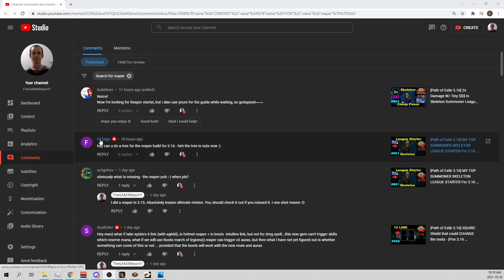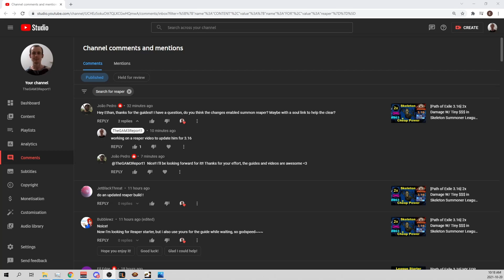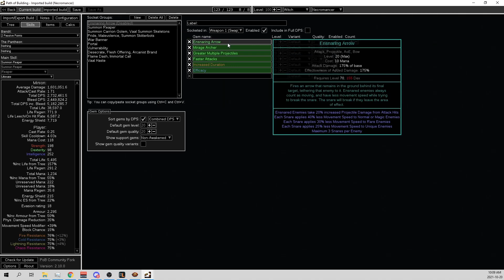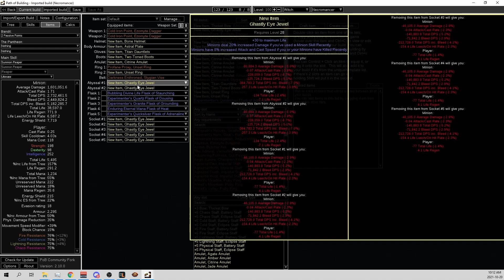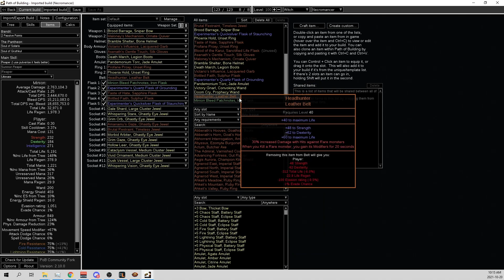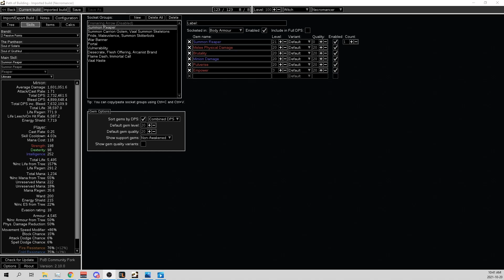[Path of Exile 3.16] REAPER is STRONG in 3.16 Poe Scourge League - 864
Scourge League Starts on October 22nd 2021 3pm EST. I'll be streaming it live :D

Bandits: Kill All

Pantheons: Solaris (crit immune) and gruthkul (phys dmg reduction). [You can use lunaris for chain immunity if you have it unlocked, I use shakari for al hezmin conqueror and abberath for burning ground (afking blight or delve) or yugul against cold bosses]

Gem Links:
Weapon:
21/20 Divergent Summon Reaper, 5/20 Awakened Brutality, 4/0 Empower, 5/20 Awakened Melee Physical Damage Support, 5/20 Awakened Minion Damage Support, 20/20 Pulverise.
Quiver:
20/20 Anomalous Ensnaring Arrow, 20/20 Divergent Mirage Archer, 20/20 Greater Multiple Projectiles.
Helmet:
21/20 Blink Arrow, 20/20 Faster Attacks, 21/0 Maim, 20/20 Feeding Frenzy
Body Armour:
20/20 Anomalous Pride, 3/0 Enlighten, 20/20 Divergent Summon Skitterbots, 5/20 Awakened Unbound Ailments, 20/20 War Banner
20/20 Divergent Malevolence
Boots:
1/0 Cast When Damage Taken, 3/20 Immortal Call
Portal, Cast on Death
Gloves:
20/20 Anomalous Arcanist Brand, 21/20 Carrion Golem, 1/20 Divergent Desecrate, 20/20 Divergent Flesh Offering.
Unset Rings
20/20 Flame Dash
20/20 Vulnerability